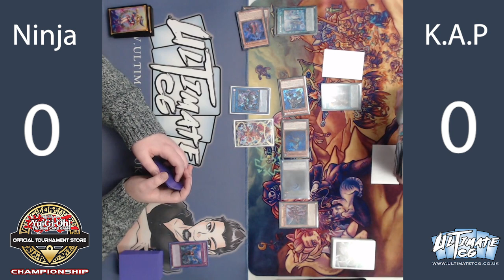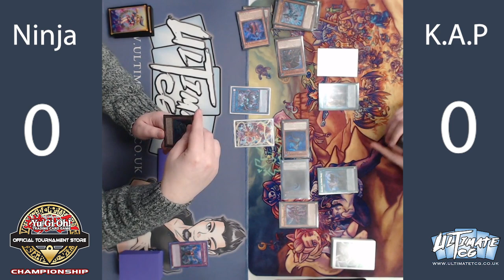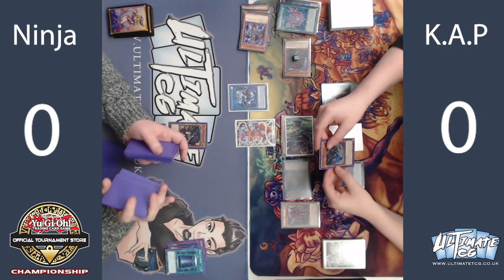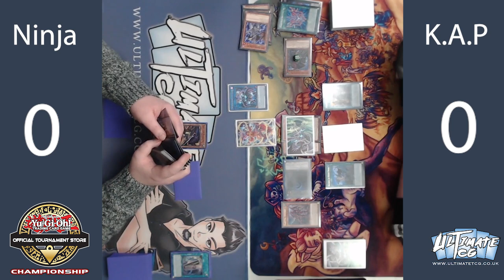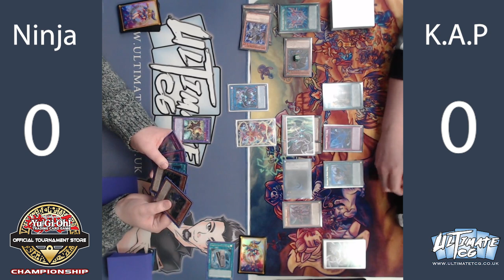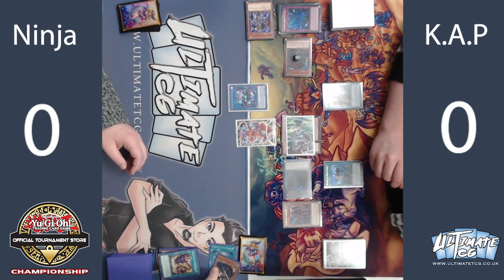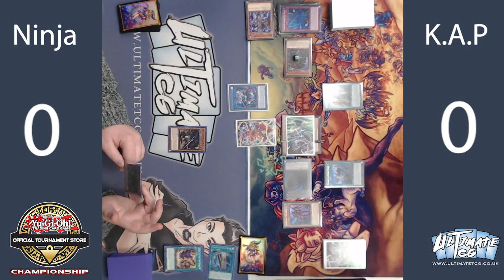UltimateTCG: YuGiOh! OTS Round 4 Ninja vs Phantom Kashtira (Jowuto Series)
Now he is 0-3 but he got a game back which is something. His final opponent is now Phantom Knight mixed with Kashtira and this will be interesting to see. Can Jowy get a win or will it end very disappointing?